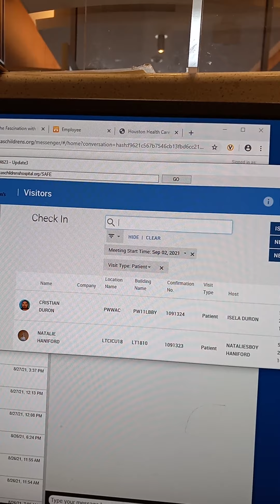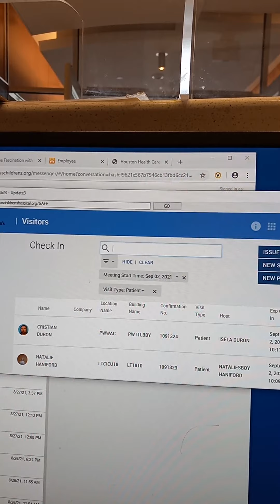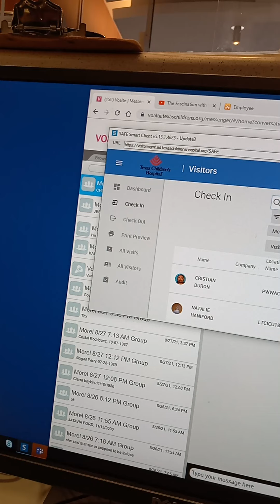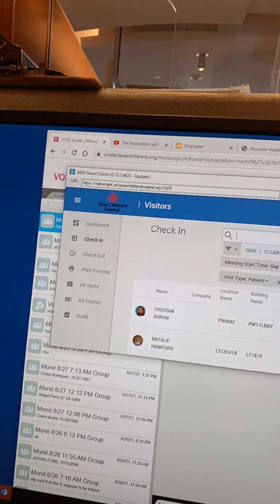L enlevement de L eglise, une vision. le seigneur est a la porte.